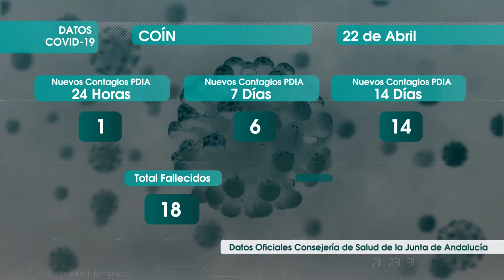DATOS PANDEMIA 220421 NOT5